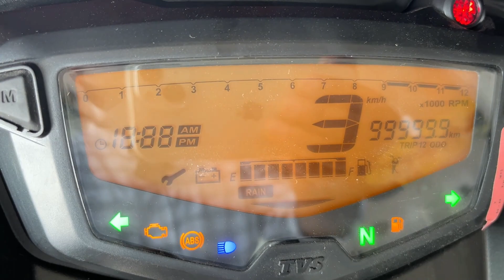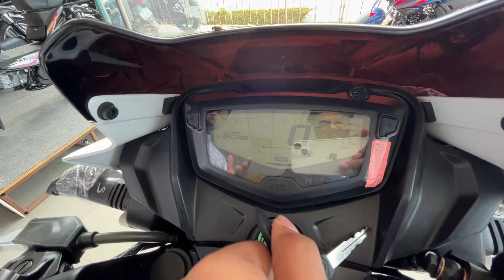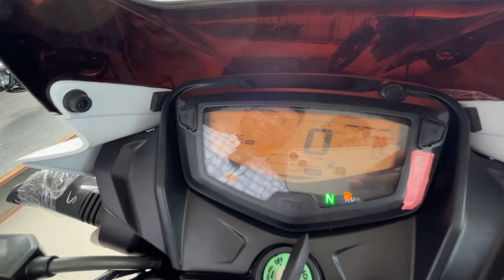2022 New TVS Apache RTR 160 2V Update क्या शानदार Update किया है TVS ने Really Love It😍😍✅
in this video you Will see all details of new launched tvs apache rtr 160 2v  update a complete review soon on my channel

2022 new model tvs apache rtr 160 2v Hindi review 😍

SHOWROOM - Raj tvs
Address: Shivpur Bypass Babatpur Road,